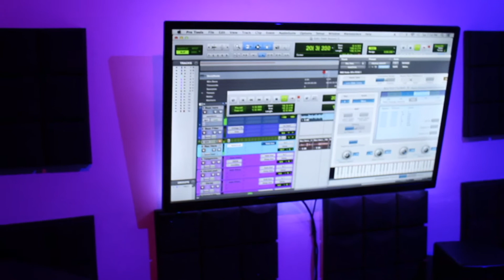Behind The Scenes (Studio Session) Starring | Tru Guidry, Ken G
Fetti Bound Entertainment